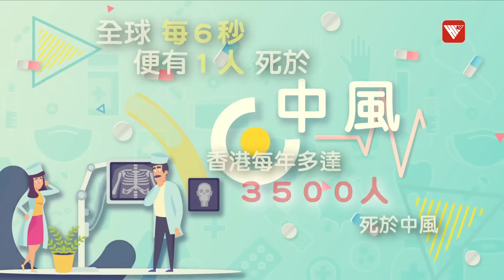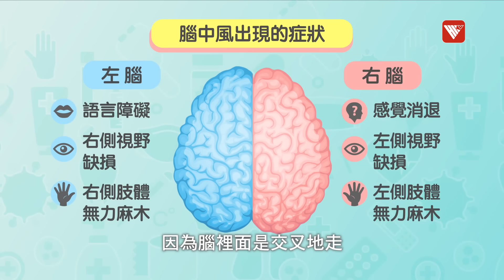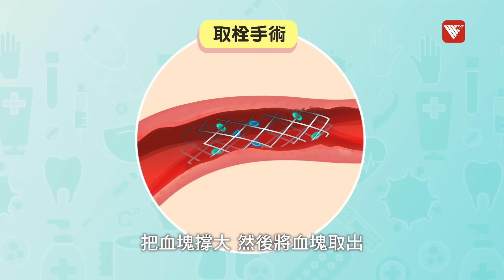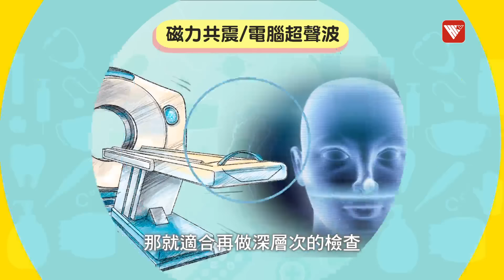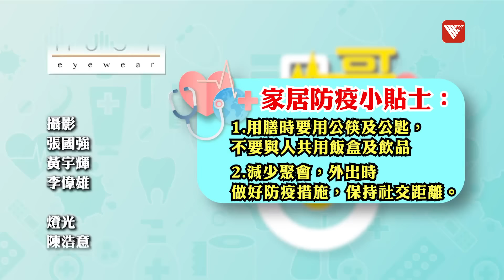一人中風，全家发疯！ 3大高危因素係乜？｜旦哥與13醫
你有沒有聽過別人這樣說？如果有一天，突然發現自己沒有力氣，拿不起水瓶，你以為和年紀大有關？又或者是走樓梯的時候，為什麼平時都不喘氣，突然大喘氣？你有一成機會可能中風。害怕嗎？又不知道真相與否，想不想知道是怎麼回事？